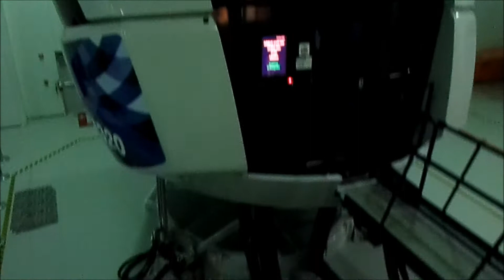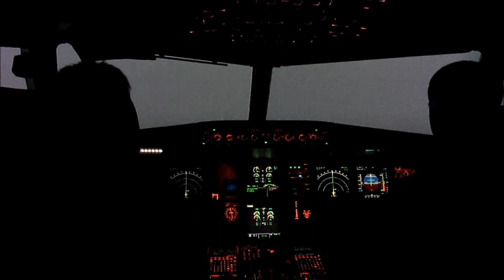Airbus A320 Simulator FULL IMC Takeoff (Zero visibility)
Taking off from San Francisco Int'l in the Airbus A320 full-motion simulator with full IMC conditions. Recorded with a GoPro Silver edition.